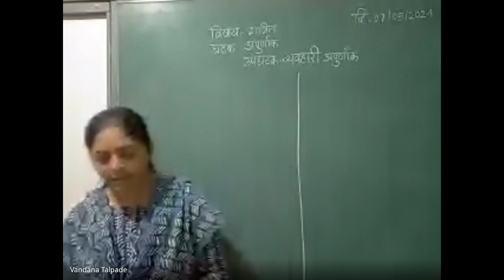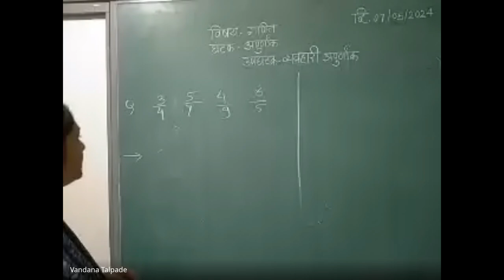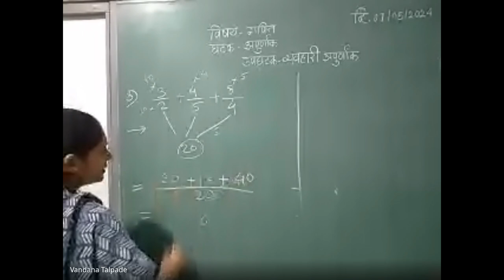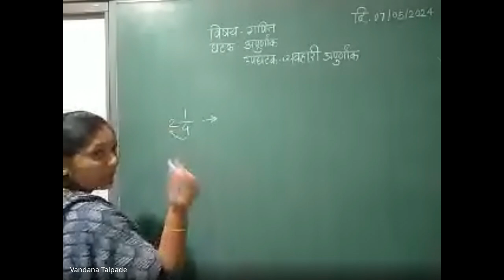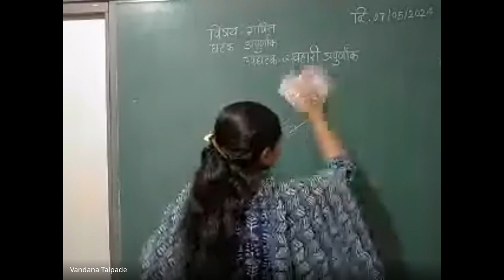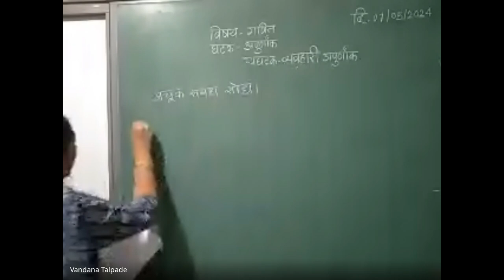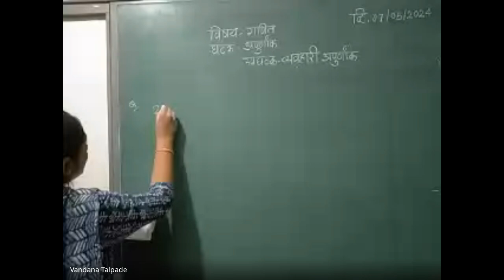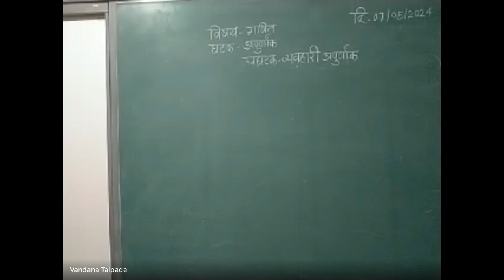xqo pxvz xmu 2024 05 07 18 59 GMT+5 30